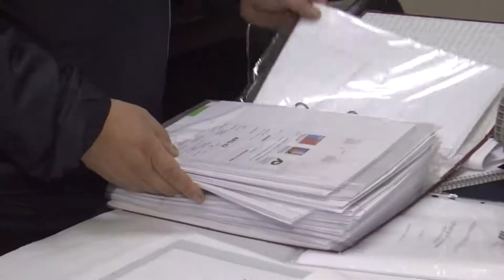Nuevo Cesfam 18 de Septiembre - ITV Noticias